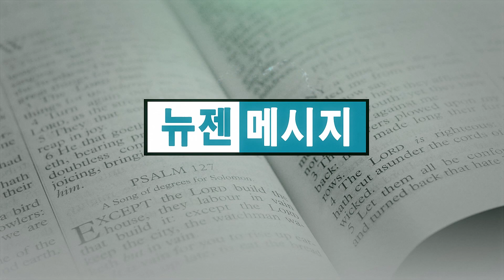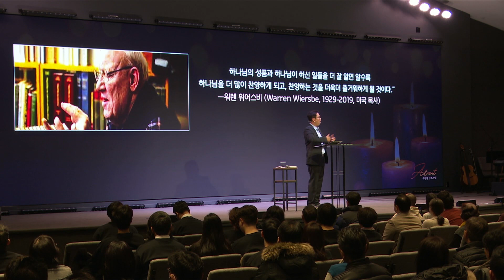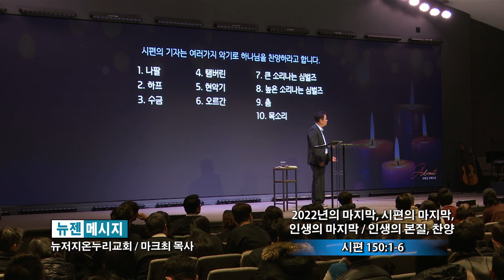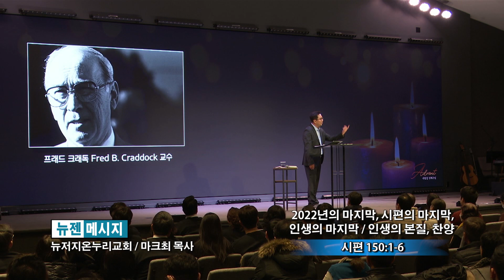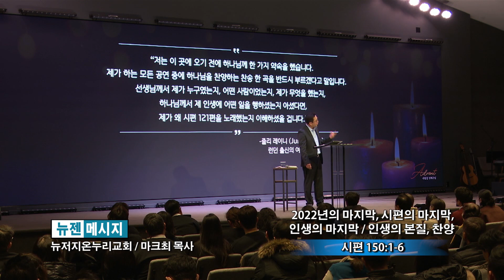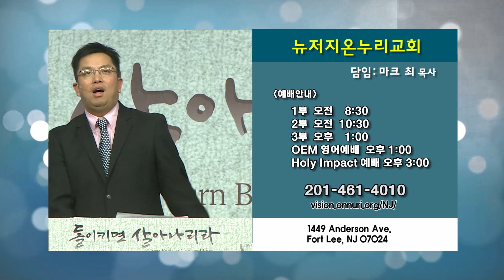마크최 목사 '2022년의 마지막, 시편의 마지막, 인생의 마지막 / 인생의 본질, 찬양'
2022년의 마지막, 시편의 마지막, 인생의 마지막 / 인생의 본질, 찬양 / 시편 150:1-6
뉴저지온누리교회 마크최 목사
2022년 12월 18일 주일설교